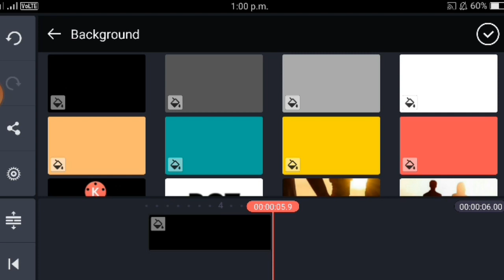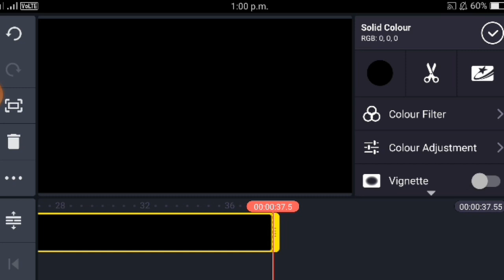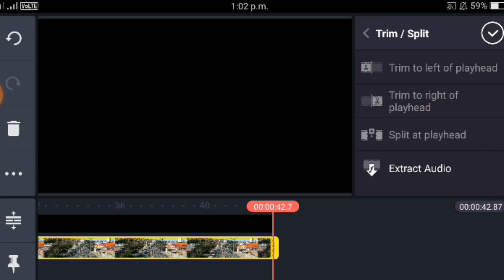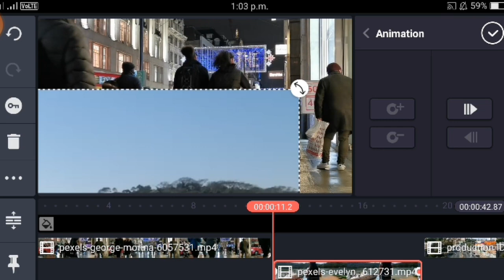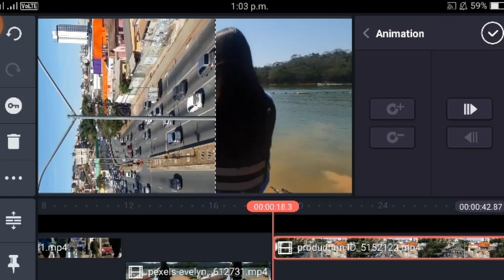Next level seen rotation effect in kinemaster